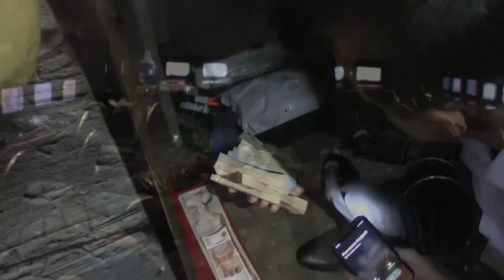Московскому ОМОН Росгвардии исполнилось 33 года